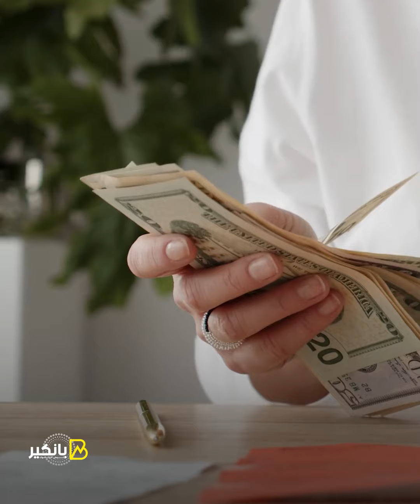كلام عن العقارات فلوس مضمونة.. ودي نصايحنا ليك